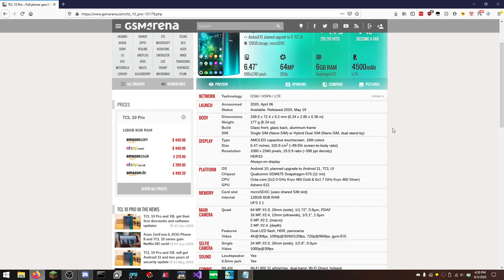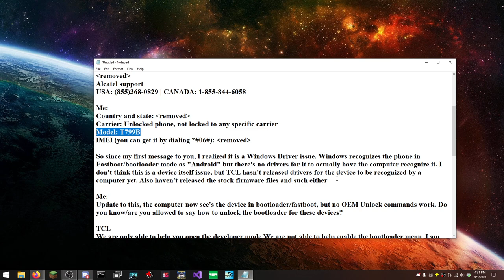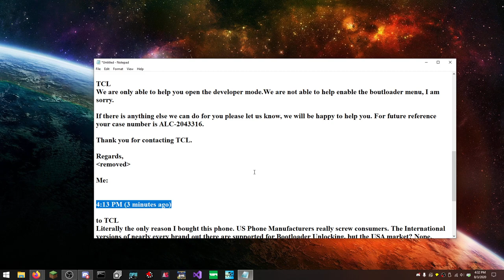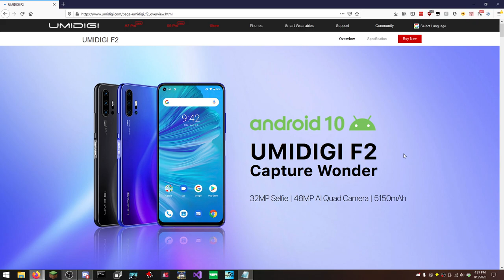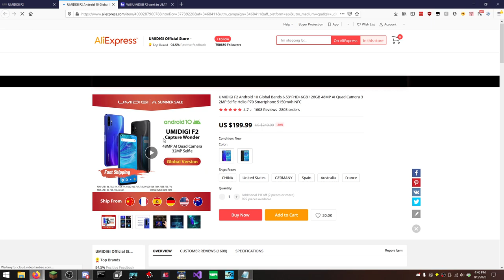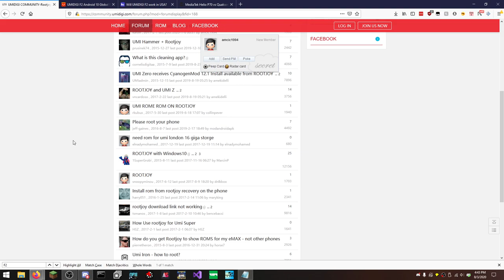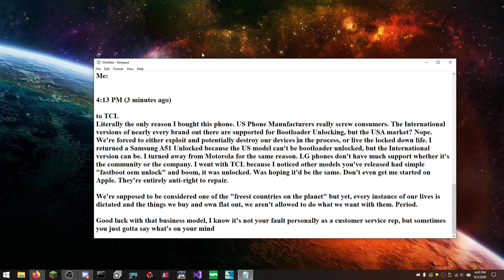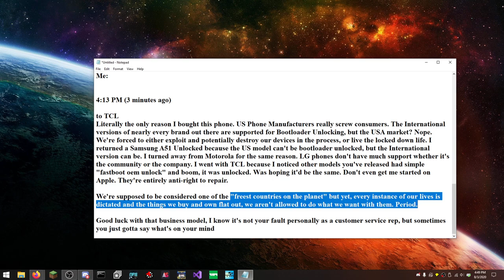My Rant About Bootloader Unlocking And US Phone Models Not Being Supported